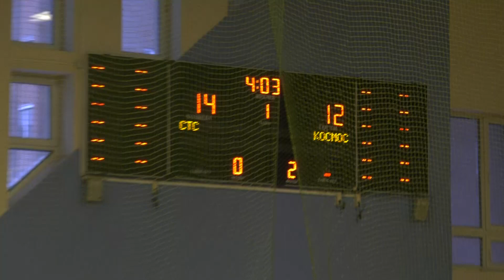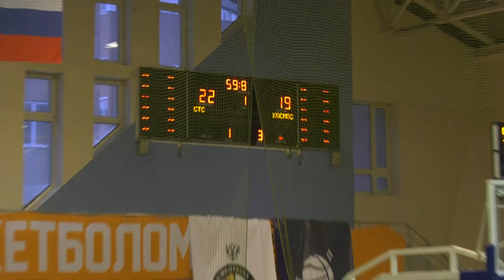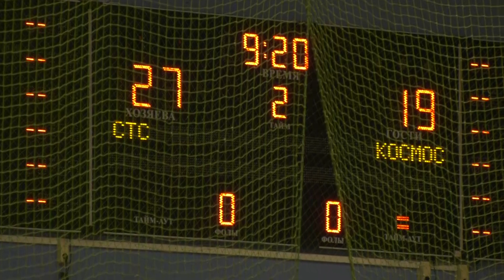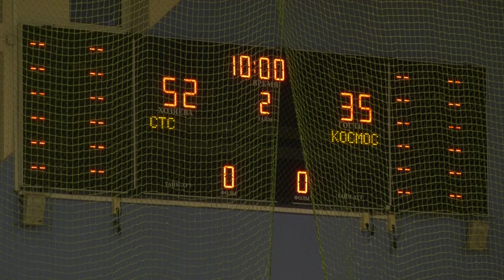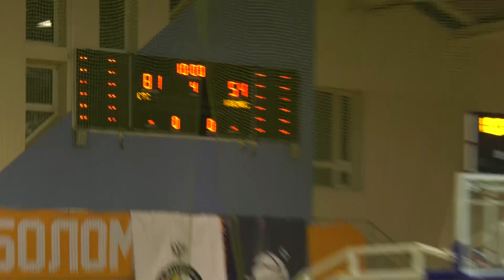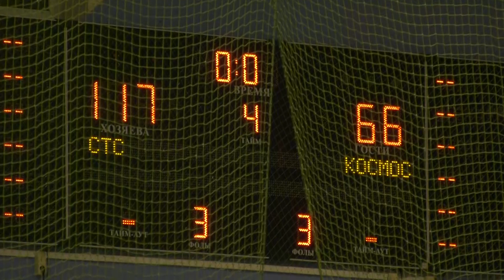16.01.21 Самаратрансстрой - Космос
Чемпионат Самарской области, дивизион "Самара"